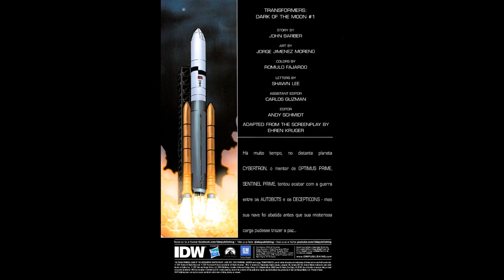Transformers Dark of the moon - Comic / HQ / GIBI - Em PT BR